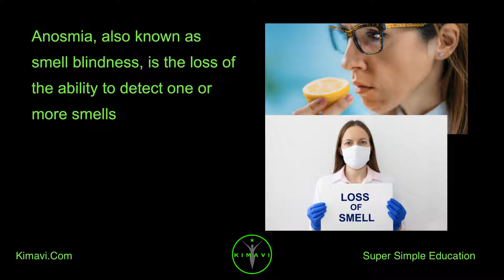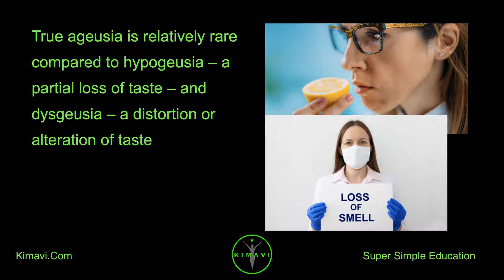What is anosmia and ageusia? What is taste disorder? Dysgeusia?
Anosmia is the inability to smell

Ageusia is the loss of taste functions of the tongue

Loss of smell or taste, are the predominant neurological symptom of COVID-19.

As many as 80% of COVID-19 patients exhibit some change in smell

What is anosmia ?

It may be partial or total, and can be specific to certain smells

Reduced sensitivity to some or all smells is hyposmia

Anosmia, also known as smell blindness, is the loss of the ability to detect one or more smells

Anosmia may be temporary or permanent

It differs from hyposmia, which is a decreased sensitivity to some or all smells

In the United States 3% of people age over 40 are affected by anosmia

What is ageusia?